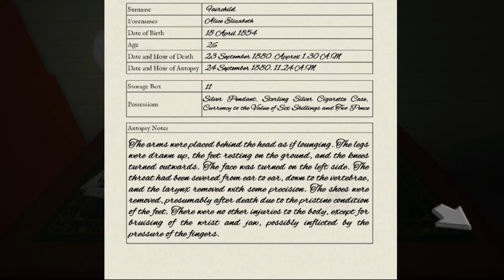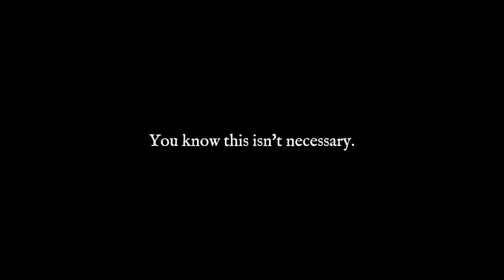Let's Play: The Slaughter ► Alice | #4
Contact or follow me through:
About the game
The Slaughter is a noir point-and-click adventure set in Victorian London, laced with adult themes and dark humour. Follow the trail of a killer through atmospheric London locations and surreal dream worlds, meeting a cast of interesting, insane and eccentrically British characters along the way.